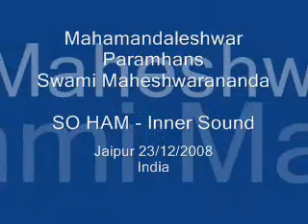SO HAM - Inner Sound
Mahamandaleshwar Paramhans Swami Maheshwarananda,founder of Yoga in Daily Life system talks on inner sound and the mantra SO HAM - I am that.
Nada rupa parabrahma - the form of the highest is sound. Anandoham - I am bliss.
Om Vishwa Guru Deep Ashram Jaipur 23/12/2008 Rajasthan India